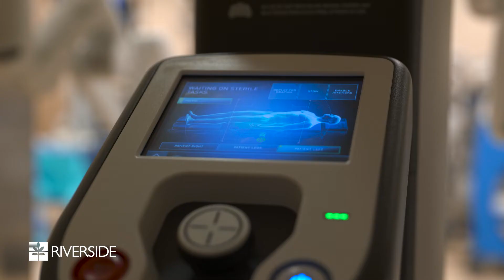daVinci Radical Prostatectomy for Prostate Cancer Treatment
Urologist, Ines Stromberg, M.D. discusses the advantages of daVinci Robotic-Assisted Laparoscopic Radical Prostatectomy for the treatment of prostate cancer.  The robotic assisted surgery allows for less blood loss, shorter hospital stays, greater preservation of sexual function and bladder control, and faster return to normal activities.

One in eight men will be diagnosed with prostate cancer in his lifetime. Prostate cancer is the second most common form of cancer in men. Only skin cancer is more prevalent. Prostate cancer is more likely to develop in African American men. About six cases in 10 are diagnosed in men who are 65 or older, and it is rare in men under 40. Prostate cancer is curable if caught early. In many cases, prostate cancer doesn’t cause any symptoms until the disease process is in its later stages. For that reason, annual screening exams are a critical part to diagnosing prostate cancer early. Early diagnosis allows a wider variety of treatment options, as well as a chance to stop the prostate cancer from spreading elsewhere in the body.

The American Cancer Society and the American Urological Association encourage every man to talk to his health care provider about the risks and benefits of prostate screening. The timing of when to have the conversation if screening is right for you depends on each patient’s personal risk factors:
• Age 50 for men who are at average risk of prostate cancer and are expected to live at least 10 more years.
• Age 45 for men at high risk of developing prostate cancer. This includes African Americans and men who have a first-degree relative (father or brother) diagnosed with prostate cancer at an early age (younger than age 65).
• Age 40 for men at even higher risk (those with more than one first-degree relative who had prostate cancer at an early age).

0:00 - Donvan Prince Prostate Cancer Diagnosis
1:03 - daVinci Radical Prostatectomy
2:07 - The ImportanceoOf Prostatfe Awarness and Screenings